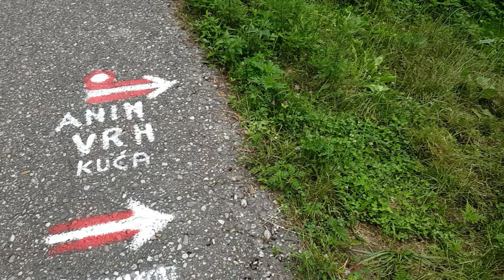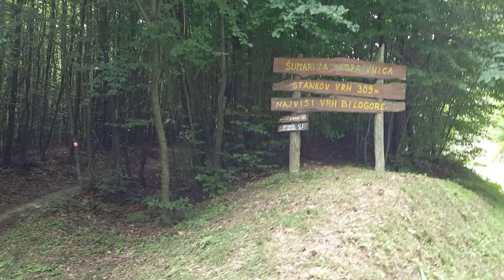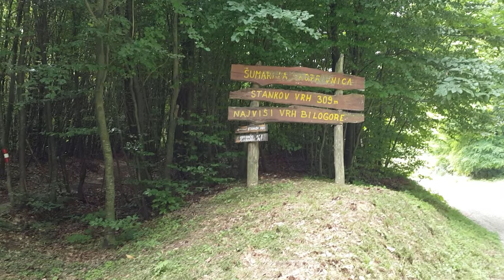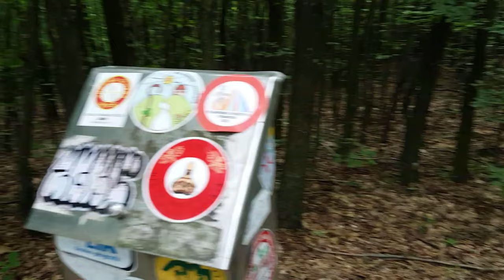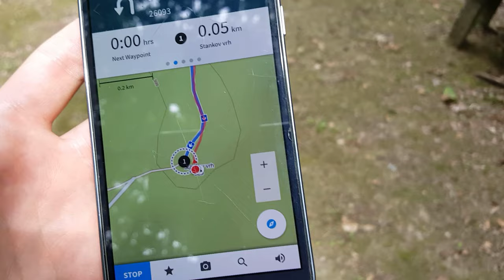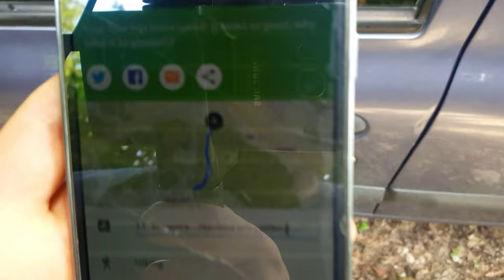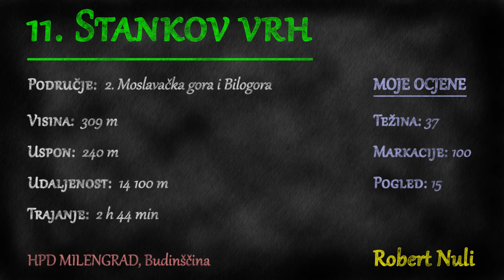Stankov vrh, Bilogora, 309m - planinarenje [11. VRH iz serijala SVI HRVATSKI VRHOVI]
Posjeta 11. vrhu iz serijala SVI HRVATSKI VRHOVI, Stankovom vrhu na Bilogori visine 309m.

Vrh se nalazi u regiji 2. Moslavačka gora i Bilogora prema klasifikaciji Hrvatskog Planinarskog Saveza.

Početak se nalazi pokraj grada Koprivnice u Koprivničko križevačkoj županiji.

MOJE OCJENE
1. Težina: 37
2. Markacije: 100
3. Pogled: 15

🆘 PODRŽITE MOJ RAD, Veliko Hvala 🆘
Bitcoin: [ 14yyb87SSpzXpLnoXCa9ff6kLY5oEJjUwP ]